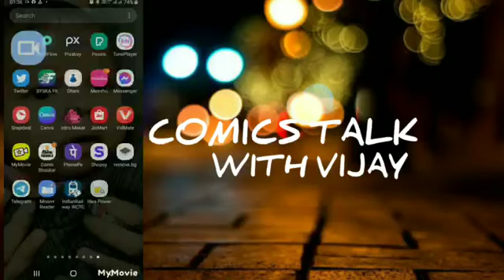Shakti Vs RC Superheroes || Comics Talk With Vijay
Raj Comics 1st Female Superhero Shakti vs Other Superhero || Comics Talk With Vijay

नमस्कार दोस्तों,
                 हम आज बात करेंगे राज कॉमिक्स की पहली महिला सुपरहीरो "शक्ति" और अन्य सुपरहीरो के फाइट और उसके परिणाम की बात करेंगे।
तो इस बारे में ज्यादा से ज्यादा जाने के लिए वीडियो को शुरू से आखिरी तक देखना ना भूलें।
Hello friends,
                 Today we will talk about the fight of Raj Comics' first female superhero "Shakti" and other superheroes and its outcome.
So to know more about this, do not forget to watch the video from beginning to end.

Video Highlights :
Shakti Raj Comics 1st Female Superhero
Shakti Raj Comics
Shakti Comics
Indian Superheros
Mahanaagayan
Mahanaagayan Comics
Mahabharata
Naagayan
Anthony
Vishala
Shakti
Sarvnayak Fact
Sarvnayak Raj Comics PDF
Sarvnayak Series All comics list
Yugandar  युगांधर
 Sarvyugam सर्वयुगम
 Sarvadaman  सर्वदमन
 Sarvasangram  सर्वसंग्राम
 Sarvasanhaar  सर्वसंहार
 Sarvamanthan  सर्वमंथन
 Sarvasandhi  सर्वसन्धि
 Sarvakranti  सर्वक्रान्ति
 Sarvashakti  सर्वशक्ति
 Sarvagaman सर्वागमन
Sarvavyooh सर्वव्यूह
Sarvapralay सर्वप्रलय
Sarvarann सर्वरण
Sarvagrahan सर्वग्रहण
Bhootnath
Bhootnath Raj comics
Bhootnath Nutan Chitrakatha
BHOOTNATH COMICS COVERS
Bhootnath-Superhero Origin | Nutan Comics
Bhoothnath - भूतनाथ
Comics Byte - नूतन कॉमिक्स के किरदार 'भूतनाथ' (Bhoothnath)
Suryaputra
Super Power Vikrant
Pawan Comics
One Last Kill
Sarvnayak Series News
New Comics News
RCMG News
RCSG News
RCMCG News
Raj Comics News
Raj Comics Update
Fiction Comics
Shakti Comics
Raj Comics List
Raj Comics PDF Download
Raj Comics movie
Raj Comics online
Raj Comics in English
Sarvnayak
punjabi songs
dynamo gaming
bb ki vines
tom and jerry
emiway bantai
study iq
#5 minute crafts
amit bhadana
stand up comedy
mumbiker nikhil